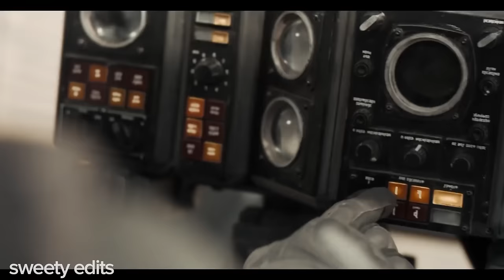the Dune cast being the funniest cast for 5 minutes | Part 2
the Dune cast being the funniest cast for 5 minutes

people: Timothee Chalamet | Zendaya | Florence Pugh | Austin Butler